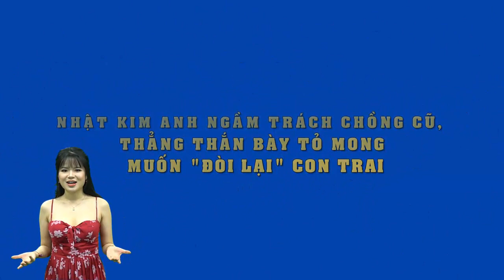Nhật Kim Anh ngầm trách chồng cũ, thẳng thắn bày tỏ mong muốn "đòi lại" con trai